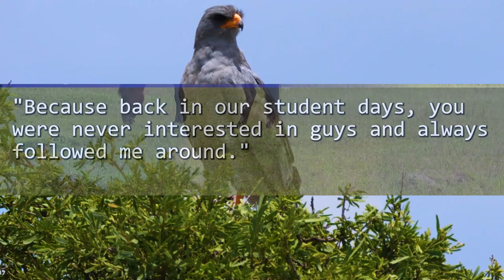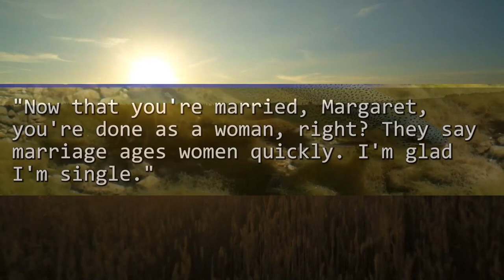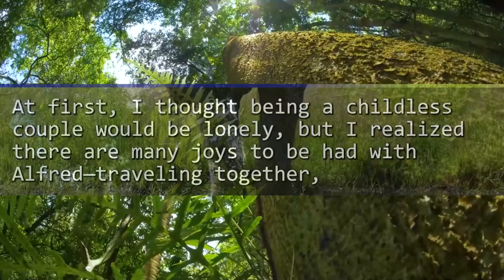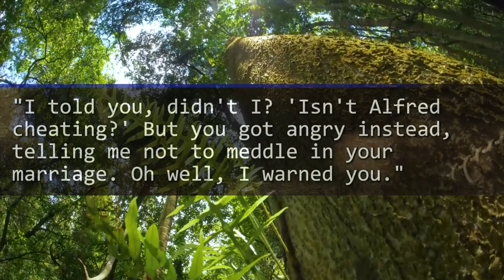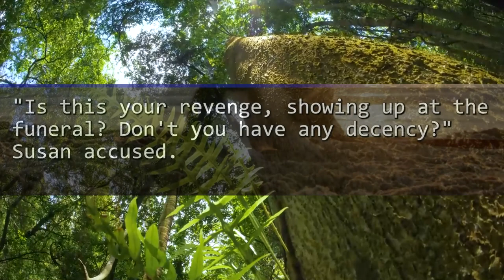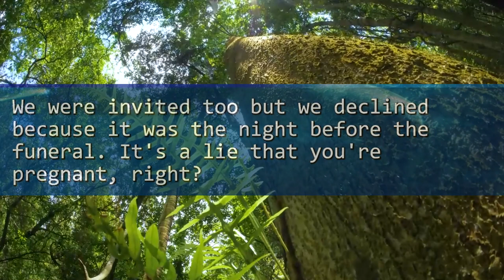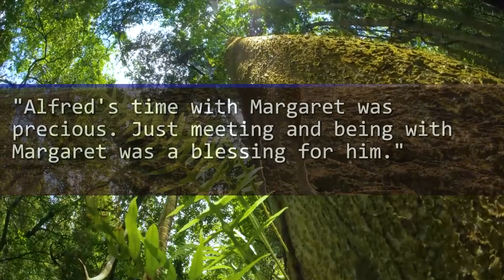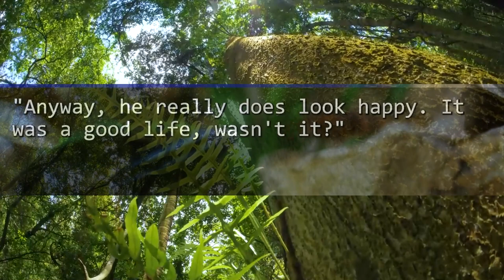My bestie said she's pregnant with my late husband's baby. I told her a truth and she gasped...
※Caution※
This channel complies with YouTube's monetization policy.

 Therefore, it does not contain spam or repetitive content.
Additionally, it does not include fraudulent, violent, or dangerous content.

All the content posted is original and not produced using AI.